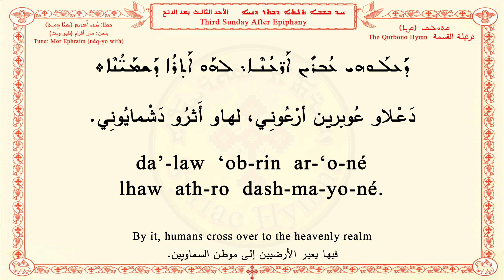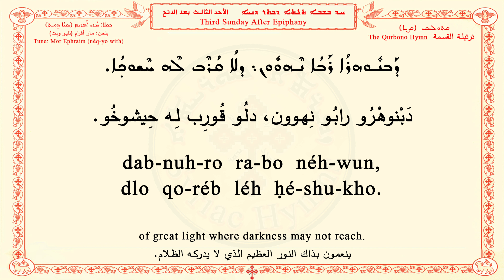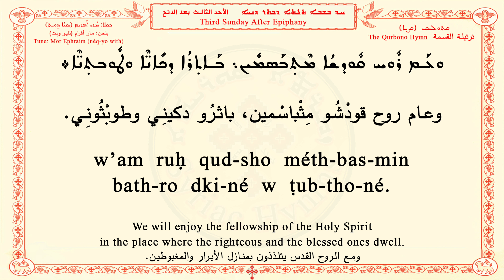Third Sunday After Epiphany B ܚܕ ܒܫܒܐ ܬܠܝܬܝܐ ܕܒܬܪ ܕܢܚܐ الأحد الثالث بعد الدنح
ܩܬܘܠܝܩܝ (ܩܨܝܐ)
The Qurbono Hymn
الترتيلة